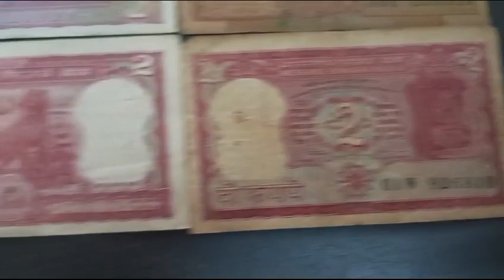Skylab and Tiger old two Rs note